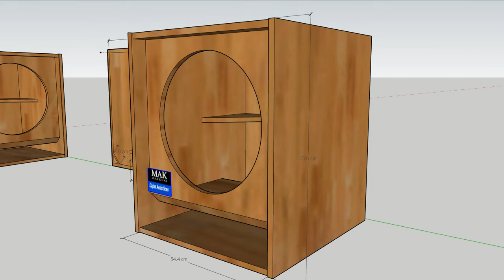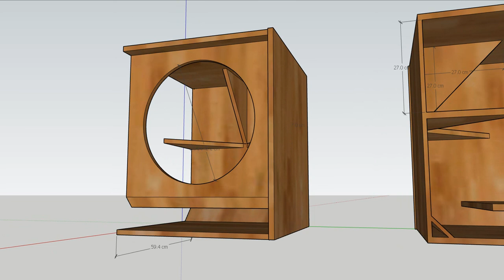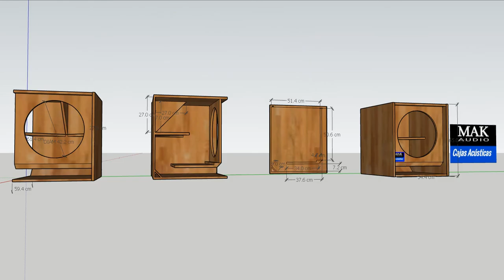EIGHTEEN SOUND DESING 18" SUBWOOFER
BUILDING AN EFFECTIVE, HIGH PERFORMANCES, SINGLE 18", FRON LOADED SUBWOOFER
RECOMENDED EIGHTEEN LF UNIT 18ND9300//18LW1400